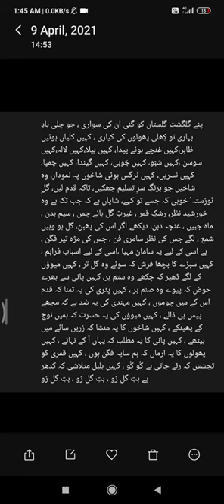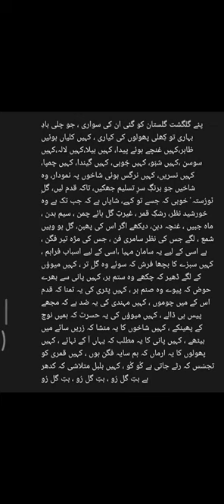khirman by muztar khairabadi(1865 -1927)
muztar khairabadi is father of janisar akhter who is father of javed akhter